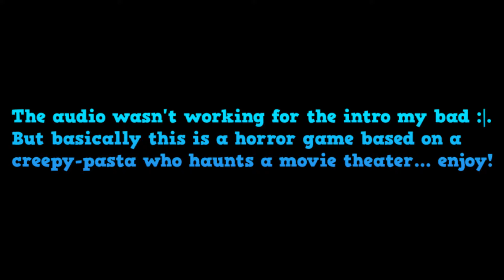I died in a movie theater... | Theater Unrest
Why the lady monsters always want to be with me :(.

Be aware though... it is kinda scary.